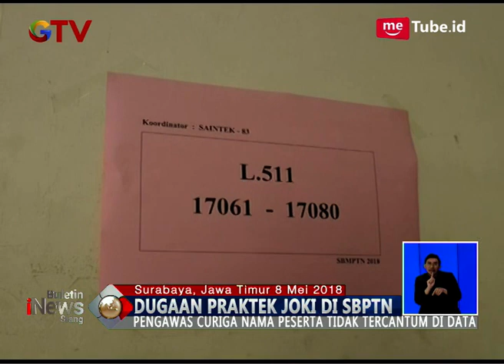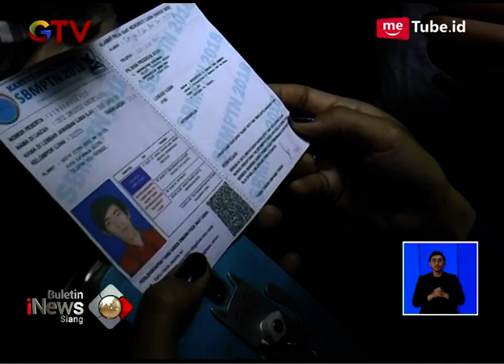Diduga Joki, Peserta SBMPTN di Surabaya Sempat Diamankan ke Ruang Panitia - BIS 08/05